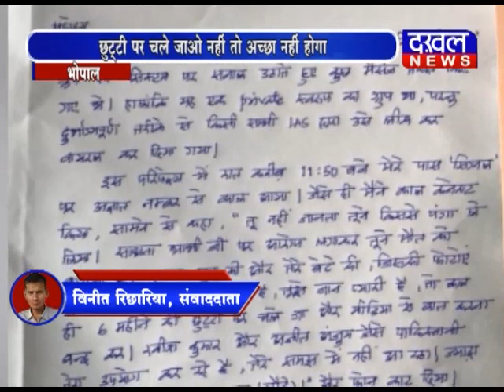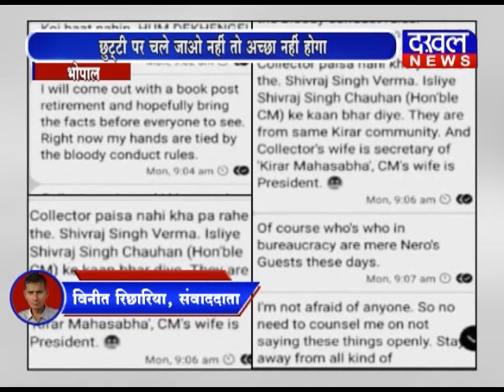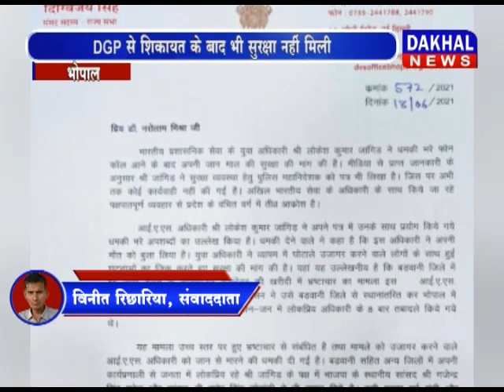भोपाल- आईएएस लोकेश जांगिड़ को फोन पर धमकी DAKHAL NEWS//